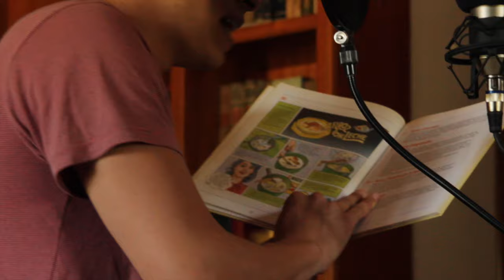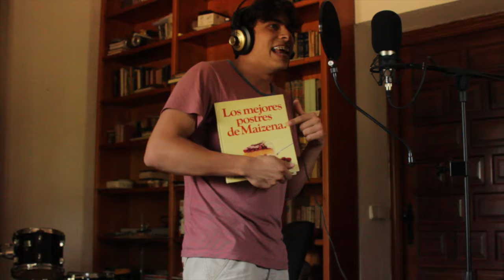Arroz Flambeado Al Ron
Arroz Flambeado Al Ron - Original improvised track by Andrés Iwasaki & Anna Chai

Vocals, beatboxing: Andrés Iwasaki
Alto sax: Anna Chai
Piano, percussion: Andrés Iwasaki & Anna Chai